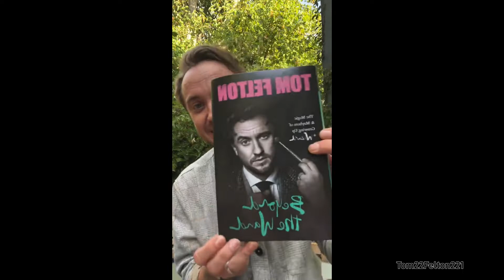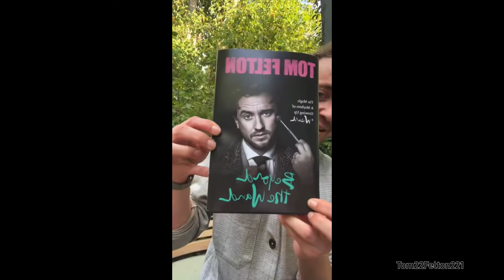Tom Felton Instagram live, August, 1, 2022